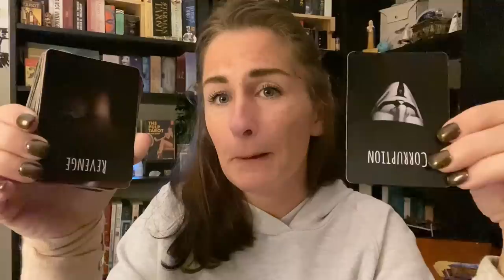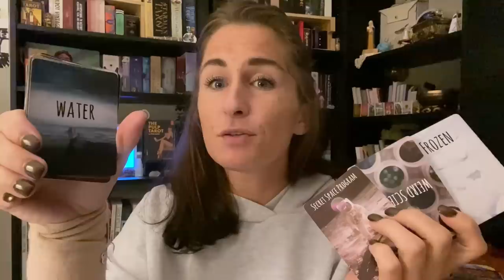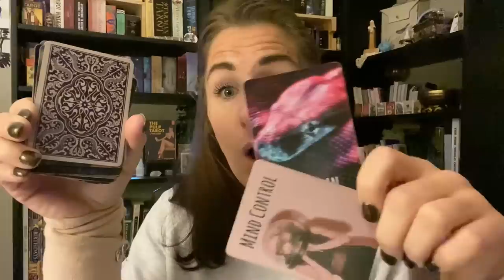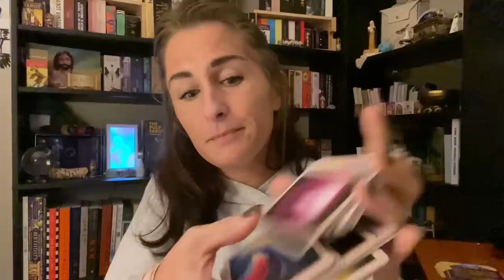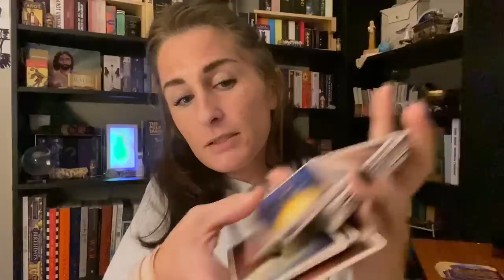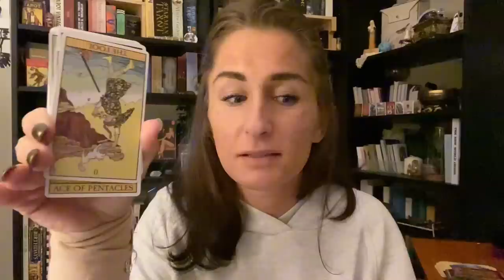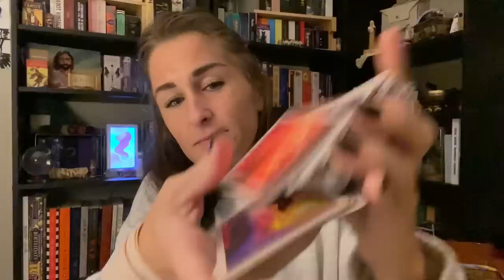610: IDAHO 4 --- If I was a Tunnel in Moscow... Energy Reading --- Part 177